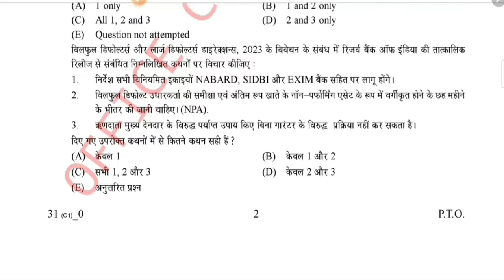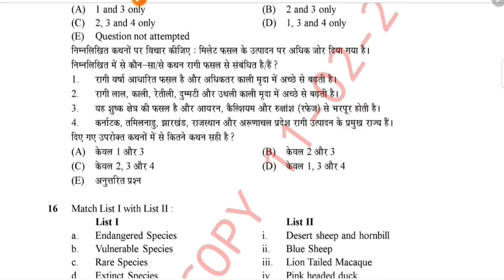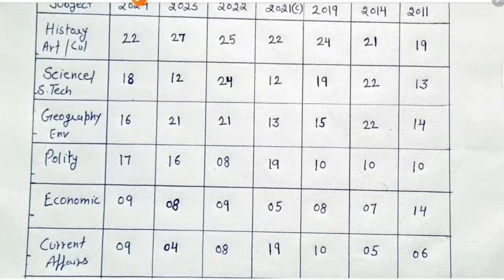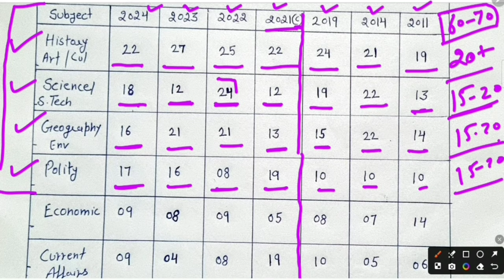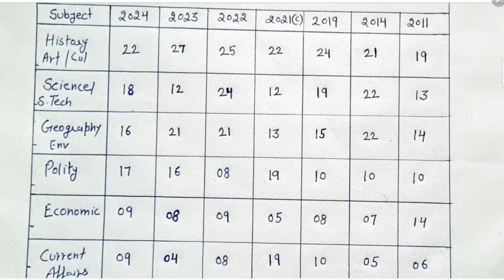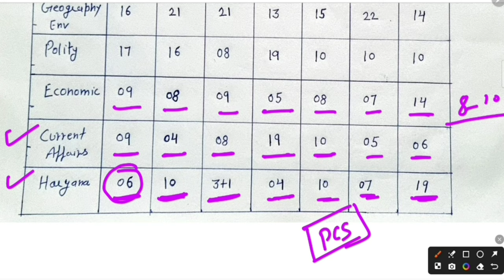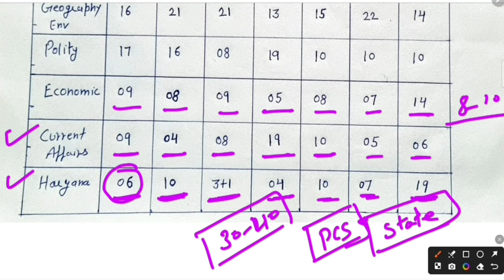HCS 2025 II HCS Previous Year Papers ll HCS Pre Cut Off ll Exam Level, किस‌ Sub से कितने प्रश्न ?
JOIN A TELEGRAM CHANNEL
Quality guidance by Ranbir Singh YouTube channel के वीडियो की PDF आपको यहां पर उपलब्ध होगी